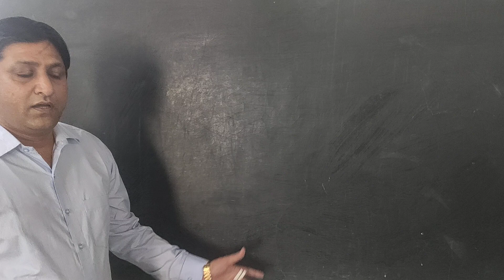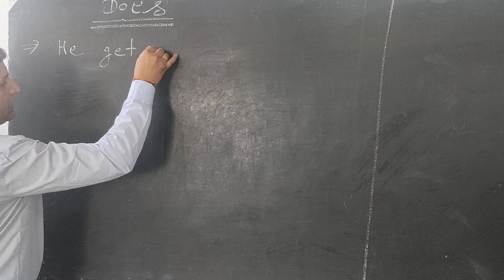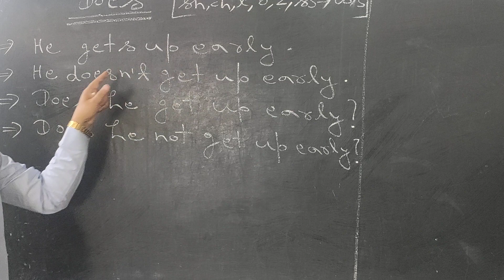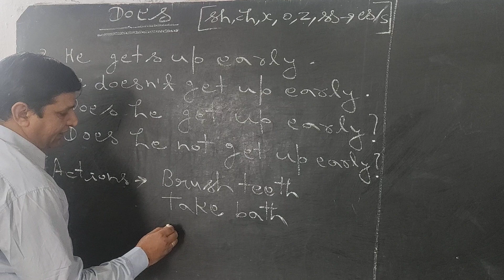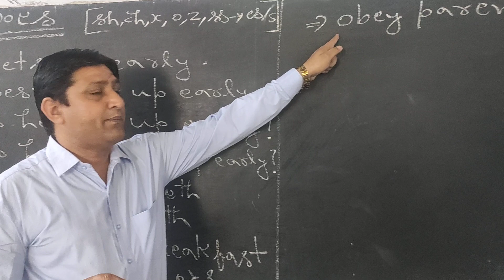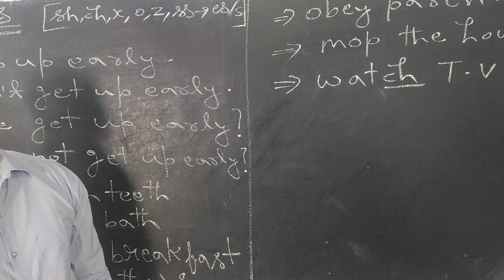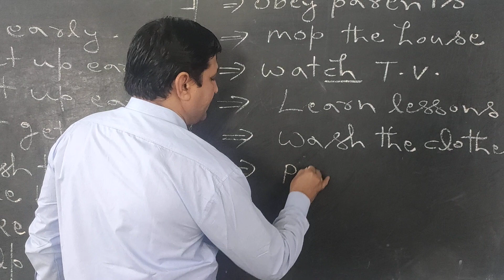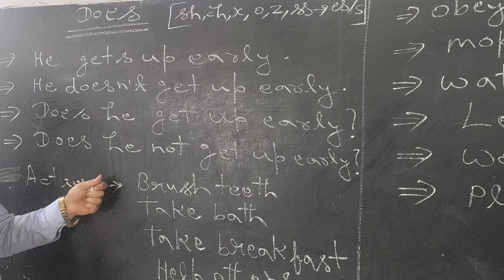Part-2 Use Of Does IconSchool,GGC